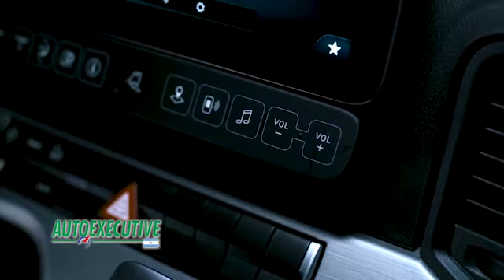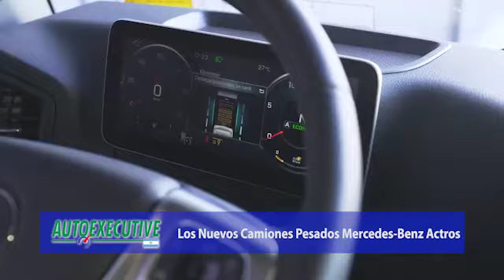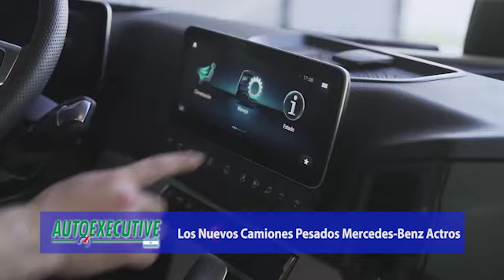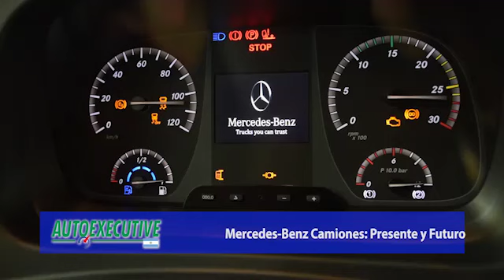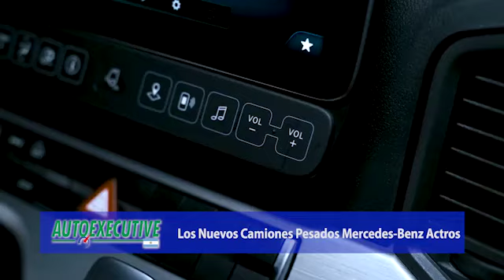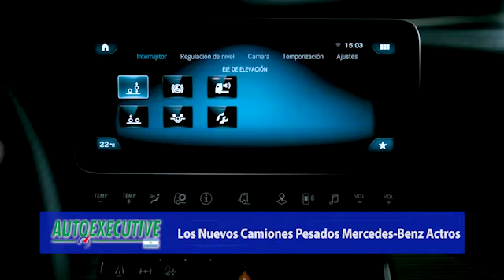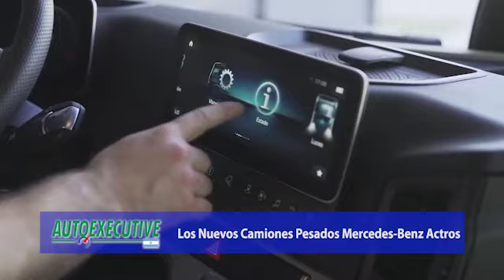Lanzamiento Mercedes-Benz Camiones Actros 2022 I Raúl Barcesat I Damián Vilella